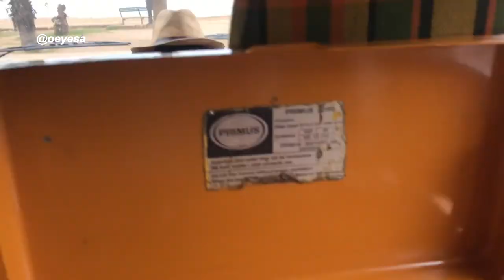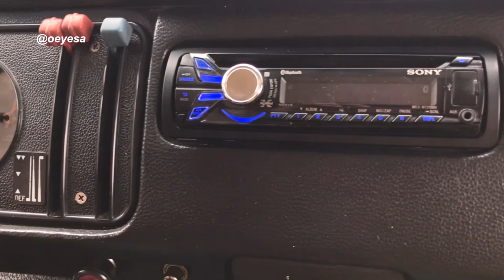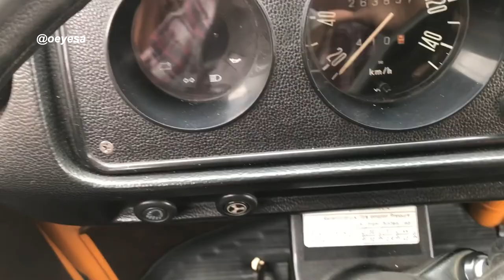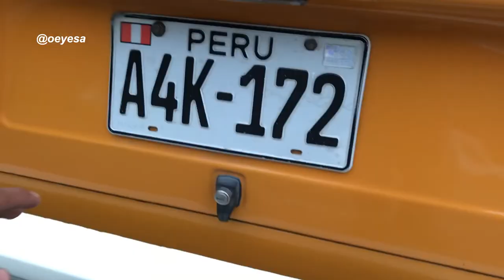¿Oe y esa caña? - Volkswagen Westfalia Weekender - 1978 (Unboxing)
⚙Volkswagen Westfalia Weekender - 1978
-Motor 1600 aleman
-Gasolinero
-Van equipada con doble cama, congelador, cocina, mueble, amaca
-Caja mecanica de 4+R
-Luces Led

🗺Perú
✅VENDIDA